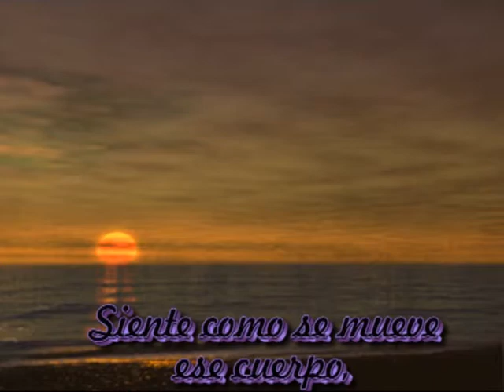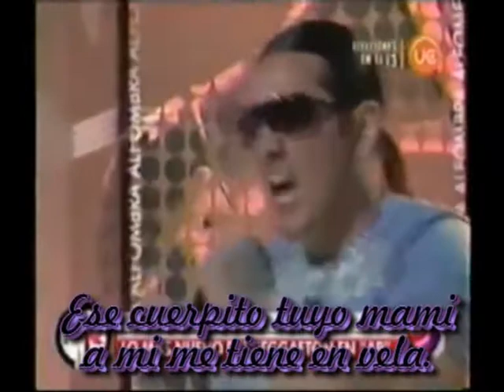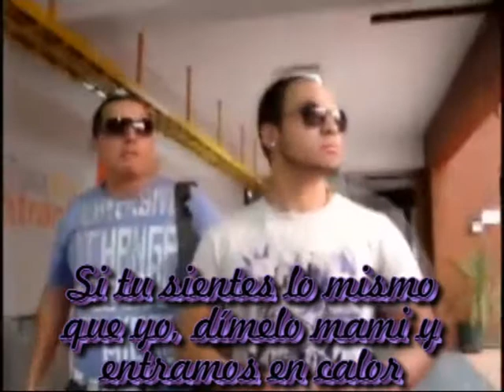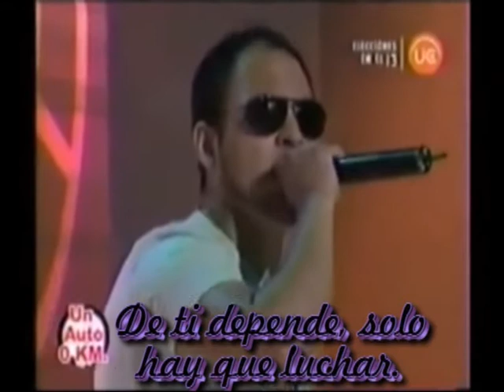AMEMONOS A ESCONDIDAS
un  vidio pal olvido